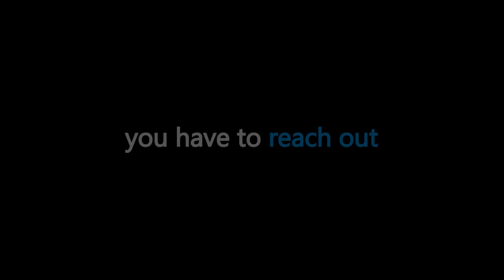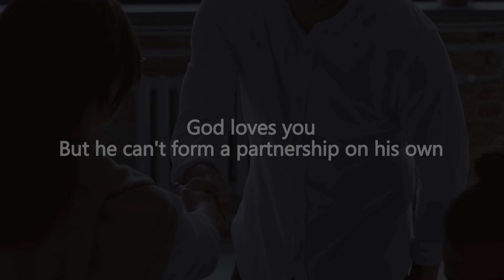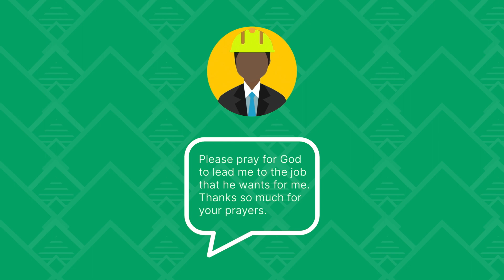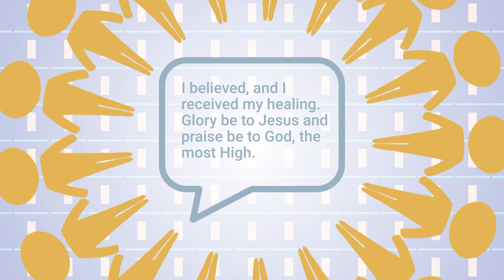How to Rise Above Life's Disappointments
The Ernest Angley Hour |  How to Rise Above Life's Disappointments

In life everyone faces disappointment. To be a Jesus overcomer, we must rise above life's disappointments.